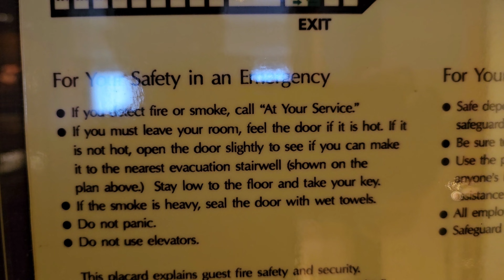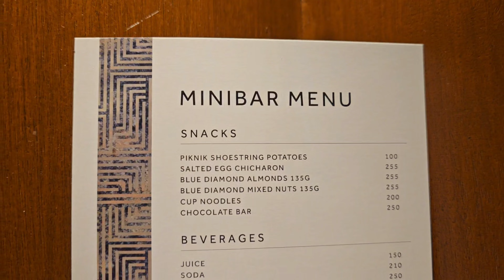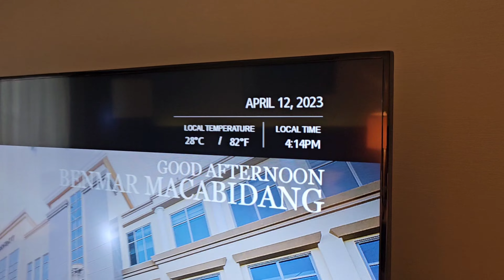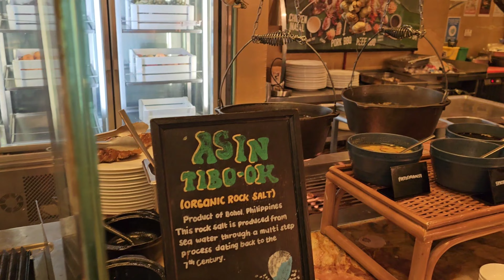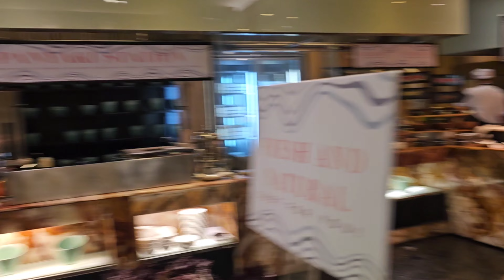😃👍⛱️⛱️MARRIOT HOTEL MANILA 2023👍amazing